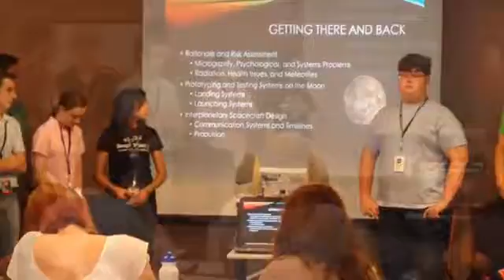NASA High School Aerospace Scholars Program 2014 Week 3, Blue Team 1